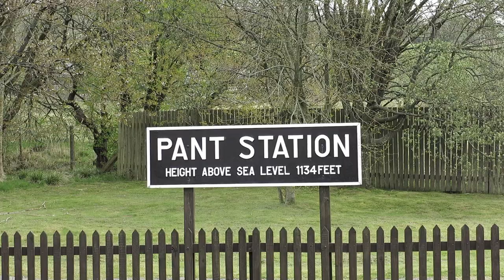Pant to Torpantau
Brecon Mountain Railway at Easter 2014